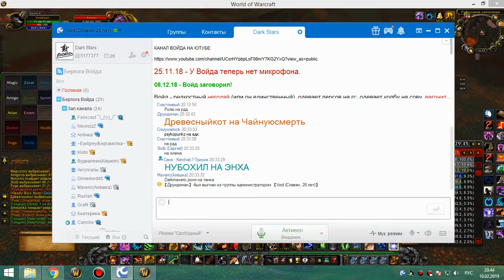рс 25об мишка 10 02 19